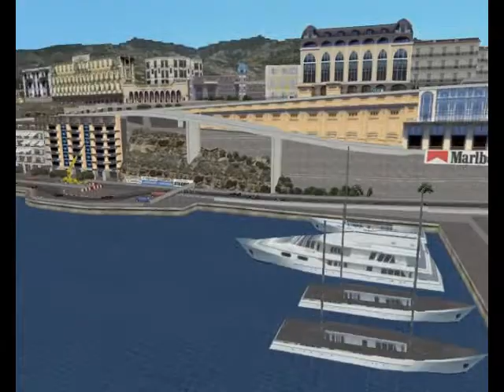1990 Monaco Street Monte Carlo Formula 1 Imola Di San Marino Grand Prix F1C full Race Season Mod F1 Challenge 99 02 corrida game year 2 GP 4 3 World Championship 2012 r 2013 2014 2d 33